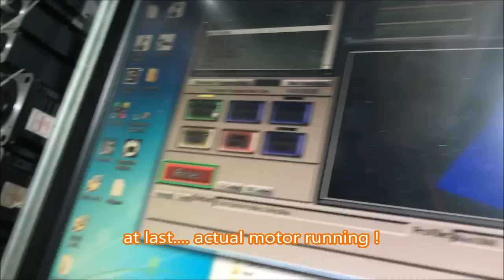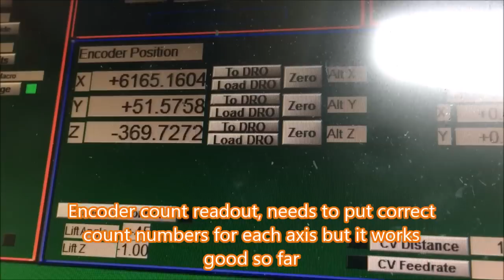FinaxMusic CNC rebuild project part 1 - Mach3, ESS, Yaskawa AC Servo, gantry type, dual Y-ballscrews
Being tired of VERY poor quality Chinese CNC router -  including gantry structure, rail parallelism, axis perpendicularity, bed squarness/flatness, horrible electronics and blah blah.

So I decided to go for a full-servo system with harmonic drives and 3GT timing pulleys to get speed, torque and resolution.

Encoder readout is NOT for closing loop.  Loop is closed at servo packs, not at ESS.  Readout will be useful not to loose position when servo is OFF and manually adjusted for any reason.

4th Axis is ready to spin but mechanical part is not yet prepared.